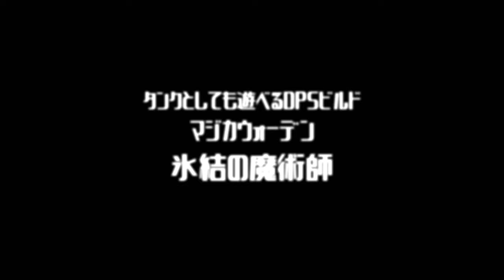【氷結の魔女】 ビルド紹介 ~The Elder Scrolls Online~【PC/Japanese】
いつだか言いましたが
クラスによって、得意とする属性があります
ドラゴンナイトであれば「火炎」
ソーサラーであれば「雷撃」
ウォーデンであれば「氷結」
テンプラーであれば「神聖(魔法)」
ナイトブレイドであれば「暗黒(魔法)」といったように。

今回ご紹介するのはマジカビルドのウォーデン。
このクラスがもつ「冬の抱擁」というスキルラインは
タンクに向いたスキルライン。
つまり防御面に優れた構成で成り立っています！
これを活かしつつもダメージロールとして組み上げているのが
今回ご紹介する「氷結の魔女(魔術師)」で御座います。

何かと汎用性のあるビルドなので
このビルドで最近流行の変性クリスタル集めに
ランダムノーマルダンジョンに「タンク」で申請してみては如何でしょうか！

今はDPSが氷結の杖を使ったって良い時代ですたぶん！
ダイアフロスト砦でドロッタを追いやったら
今度は貴方がこのビルドで砦の主になり代わる番です！

しかしあまり悪名を轟かせると他の英雄達に
討伐されかねないのでご注意ください。